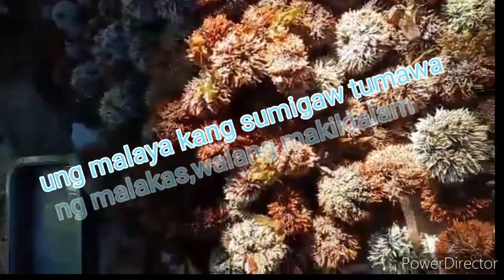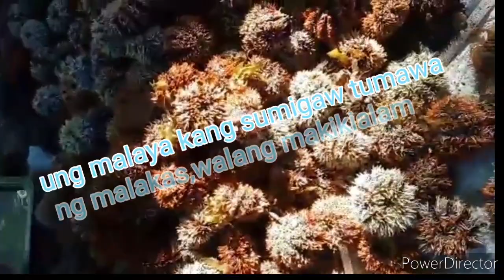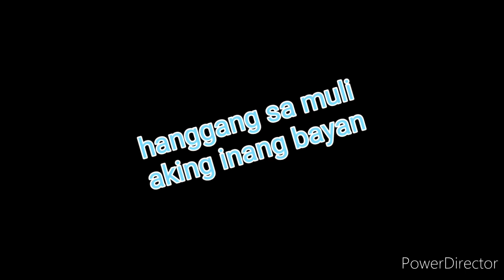My Home Town || Province of Albay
Rapu-Rapu, Albay
Sea urchin (ugob ugob) lang ang dami mo ng hugot